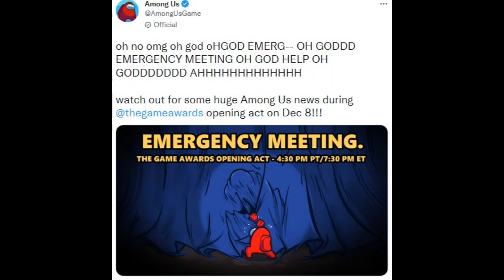Me And The Boys Going to The gameawards For Among us Update